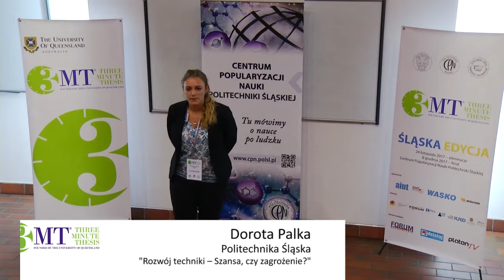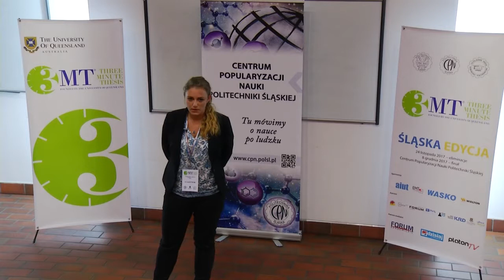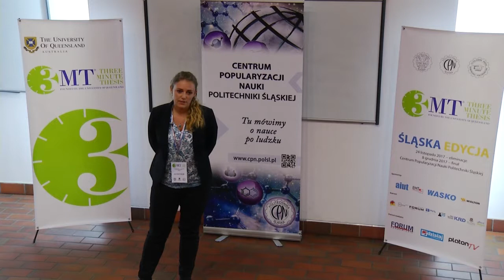3MT - Rozwój techniki - Szansa, czy zagrożenie?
Finał. Wystąpienie Doroty Palka z Politechniki Śląskiej